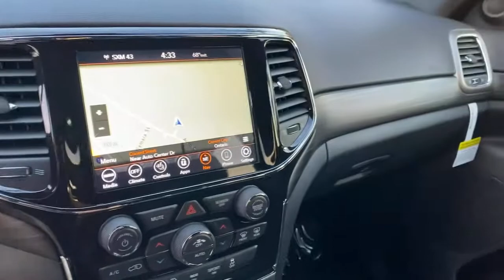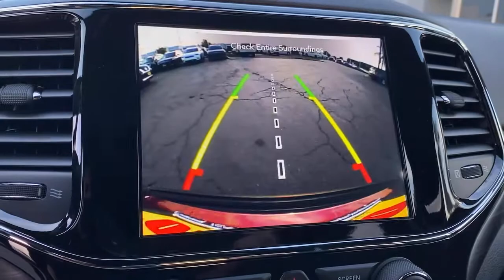2021 Jeep Grand Cherokee Norco, Corona, Riverside, San Bernardino, Ontario, CA 21J468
Velvet Red Pearlcoat New 2021 Jeep Grand Cherokee available in Norco, California at
2021 Jeep Grand Cherokee Laredo X - Stock#: 21J468 - VIN#: 1C4RJEAG1MC571465

2021 Jeep Grand Cherokee Laredo Velvet Red Pearlcoat 4D Sport Utility Laredo RWD 8-Speed Automatic 3.6L V6 24V VVT19/26 City/Highway MPGTo see more quality vehicles like this one right here just or dial . Price includes: $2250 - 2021 National Retail Consumer Cash 21CM1. Exp. 02/01/2021 $500 - National 2021 Retail Bonus Cash 21CMA1. Exp. 02/01/2021